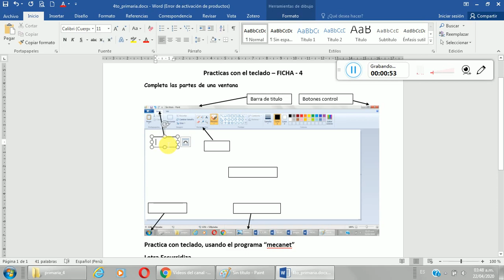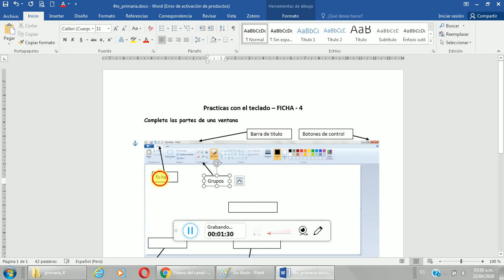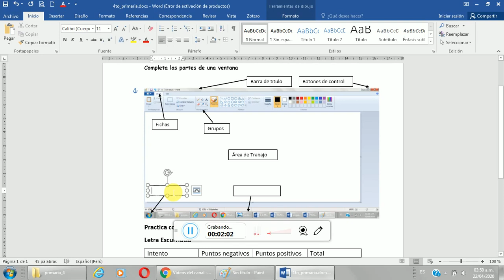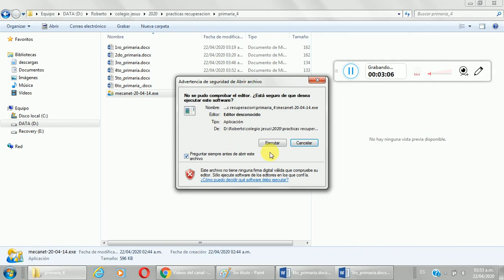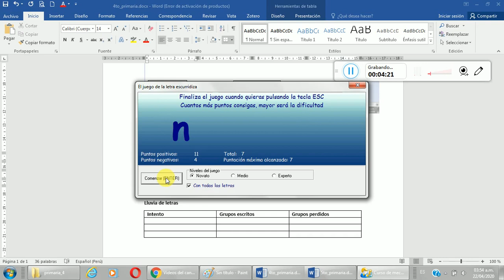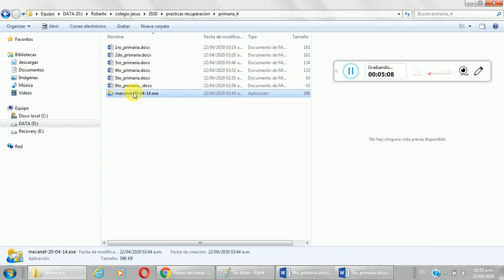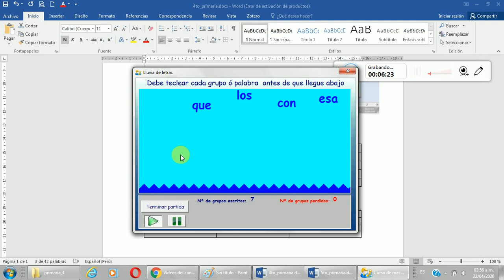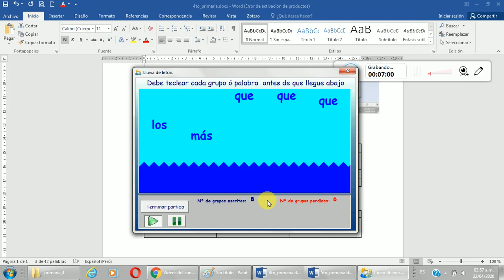4to primaria f4